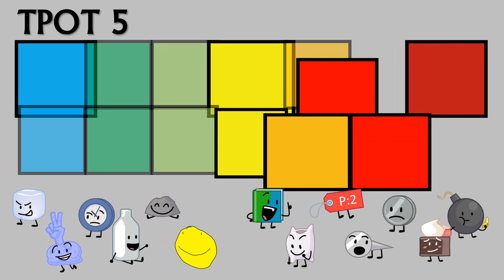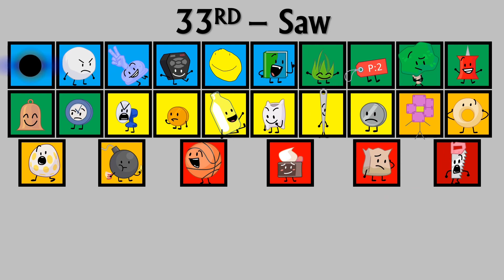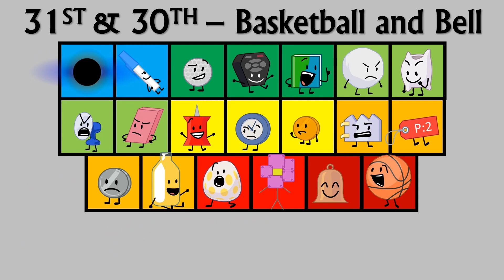BFDI: The Power of Two - Prediction (As of TPOT 3)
Who do you think will win? Well watch this video to find out!